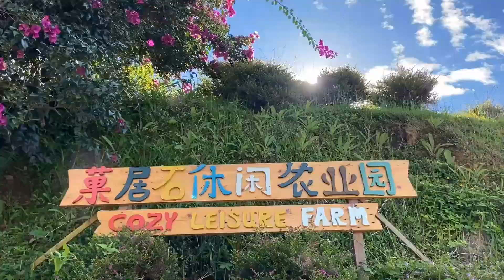Cameron Highlands Vlog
Hello! Welcome to my first vlog to Cameron Highlands.

● Illenium - Fractures (feat. Nevve)